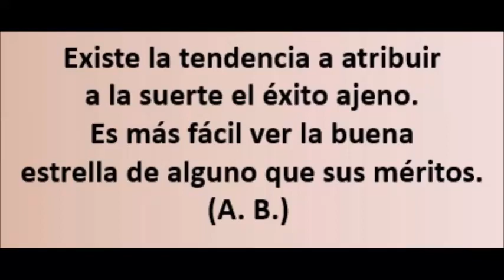SEÑORA LEY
Conjunto Clásico